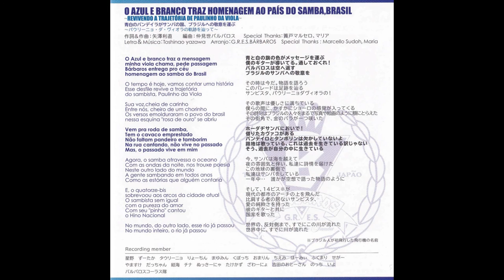2018/G.R.E.S.NAKAMISE BÁRBAROS Samba de Enredo/O azul e branco traz homenagem ao país do samba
O azul e branco traz homenagem ao país do samba, Brasil
～Revivendo a trajetória de Paulinho da Viola～

O azul e branco traz a mensagem
Minha viola chama,pede passagem
Bárbaros entrega pro céu
homenagem ao samba do Brasil     BIS

O tempo é hoje,vamos contar uma história
Esse desfile revive a trajetória
do sambista,Paulinho da Viola

Sua voz,cheia de carinho
Entre nós,cheiro de um chorinho
Os versos emolduraram o povo do brasil
Nessa esquina "rosa de ouro" se abriu

Vem pra roda de samba
Tem cavaco emprestado
Não faltam pandeiro e tamborim
Na rua cantando,não vive o passado
Mas,o passado vive em mim     BIS

Agora, o samba atravessa o oceano
Com as ondas da noite,nos trouxe poesia
Neste outro lado do mundo
A gente sambando,há todos os anos
Como as estórias que alguém contaria

E,o quatorze-bis
Sobrevoou aos arcos da cidade atual
O sambista sem igual
com a pureza do amor
Com seu "pinho" cantou
o Hino Nacional

No mundo,do outro lado,esse rio já passou
No mundo inteiro,o rio já passou

⻘と⽩の旗の⾊がメッセージを運ぶ
僕のギターが導いてる。通しておくれ！
バルバロスは空へ返す
ブラジルのサンバへの敬意を

その時は今だ。物語を語ろう
このパレードは⾜跡を辿る
サンビスタ、パウリーニョダヴィオラの！

その歌声は優しさに満ちている
私達の間に、かすかにショーロ*の感覚が⼊ってくる
その詩句はブラジルの⼈々をまるで写真や絵画のように額にとらえた
その街⾓で⾦のバラが⼀つ咲いた

ホーダヂサンバ**においで！
借りたカヴァコがある
パンデイロとタンボリンは⽋かしていないよ
路地は歌っている、過去を⽣きてる訳じゃない
そう、過去は⾃分の中に⽣きている

今、サンバは海を越えて
夜の雰囲気と伴い、私達に詩情を届けた
この地球の裏側で
私達はサンバをしている‥⼀年中
誰かが空想で語った物語のように

そして、14ビス
現代の都市のアーチの上を⾶んだ
⽐肩する者の居ないサンビスタ
愛の純粋さを持った
彼のギターと共に
国家を歌った

世界の、反対側まで、すでにこの川が流れた
世界中に、すでに川が流れた

仲見世バルバロスでサンバやりませんか？